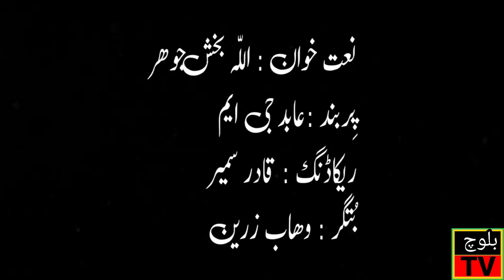Balochi New Naat || Allah bux Johar || Poet Abid GM